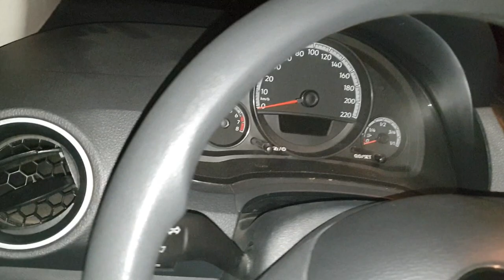Volkswagen Up Skoda Citigo Obd Diagnostic Port Location 🚗👨‍🔧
VW Up Skoda Citigo Diagnostic Port Location
Obd Port Socket
Diagnostic Port VCDS